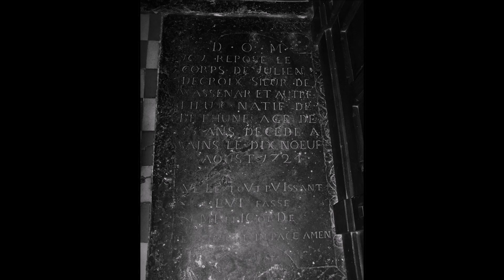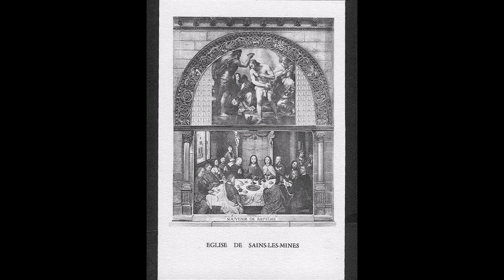Sains en gohelle... Les églises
Les églises de sains en gohelle  vidéo issue du groupe Facebook "si tu es de sains et que tu as connu"